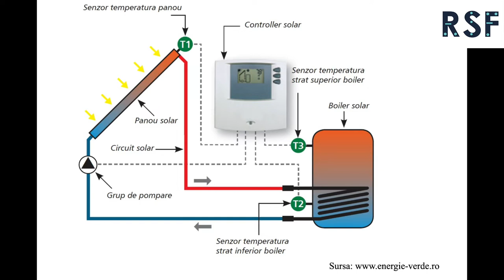Echipa 'Soare pentru Cutus' - 'Viitorul pe placul tau' by Romanian Science Festival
Înscrierea echipei 'Soare pentru Cutus' - Colegiul Tehnic Maria Baiulescu Brașov/ Școala Gimnazială Nicolae Titulescu București - în concursul 'Viitorul pe placul tău'.

Mentor: Tudor Suciu, PhD in Artificial Intelligence for environmental risks at University of Cambridge

🧐 Nu fiți plictisiți! Fiți curioși!